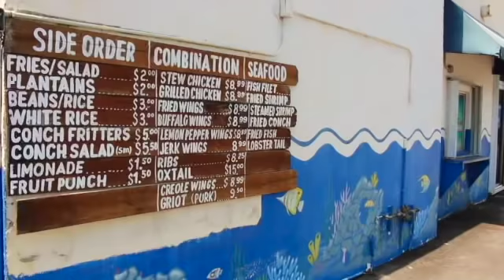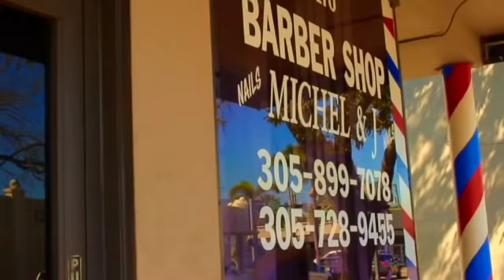Konsekans madan papa part 1